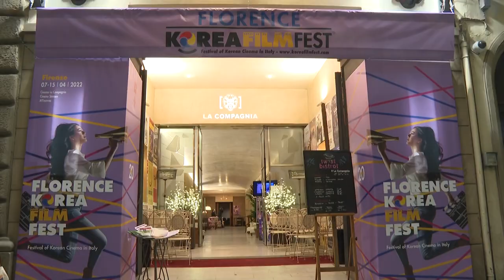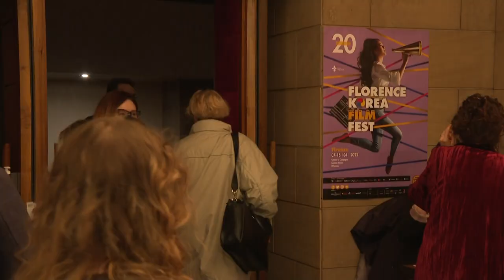Korea Film Fest, Giani: "Attraverso il cinema e la cultura costruiamo la pace"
Il presidente della Regione Toscana all'inaugurazione della ventesima edizione del Florence Korea Film Fest